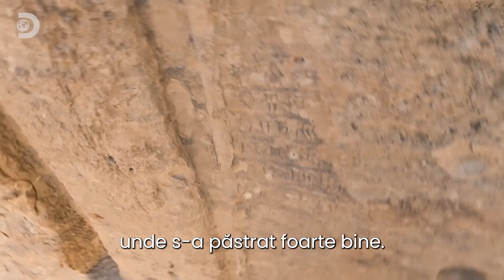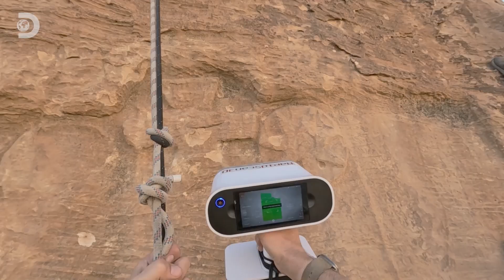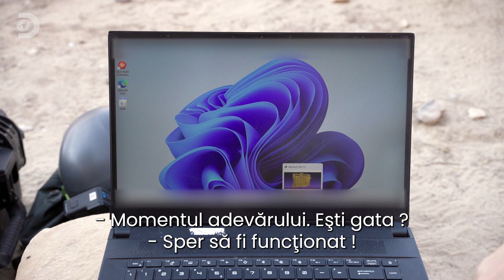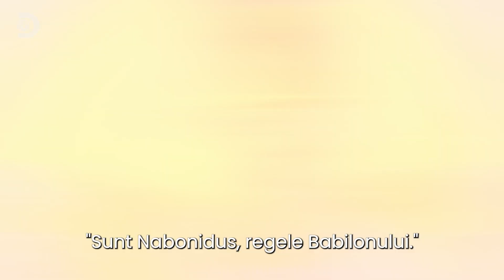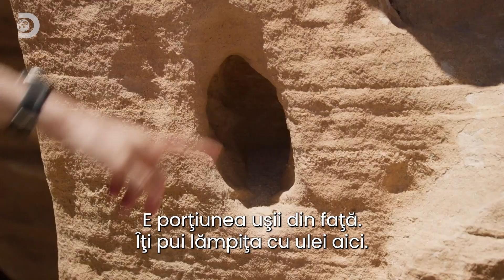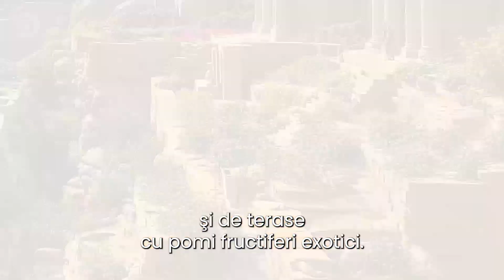Înscriere antică găsită pe o stâncă | Expediţii în necunoscut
În căutarea unor indicii de la civilizația misterioasă care a creat unul dintre Cele Șapte Noi Minuni ale Lumii, Josh coboară pe o stâncă pentru a efectua un scanaj folosind cea mai nouă tehnologie.
Arheologul călătorește în întreaga lume în căutarea unor artefacte necunoscute și dispărute din trecut.